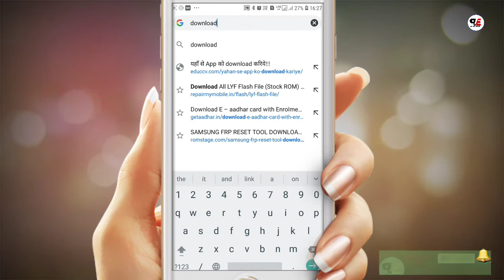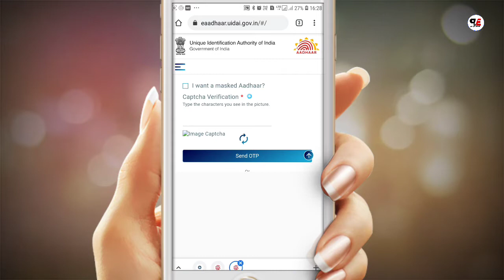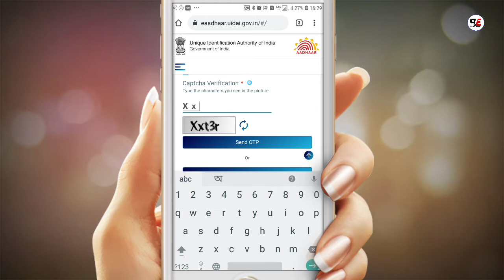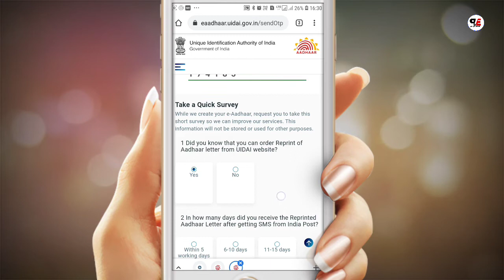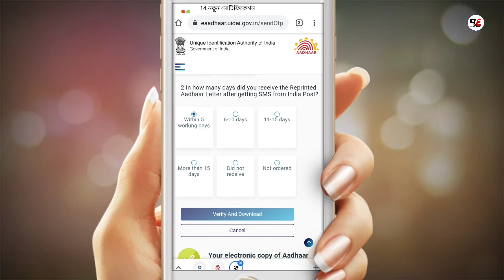How to download Aadhar Card on Mobile/Aadhar card kaise download kare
How to download Aadhar Card on mobile Online/Aadhar card kaise download kare mobile se @PradipElectronics

hi friends
     iss video pe maine dikhaya kaise aap Mobile se apna aadhar card download kar sake, uske liye aap ko apna mobile no pehle se register karna hoga, aur download karke aap kisi v printer se aadhar card A4 ya koi v size mei nikal sakoge.

aadhar card
online aadhar card kaise download kare
how to remove aadhar card password
how to download aadhar card 2021
2021 mai aadhar card kaise download kare
mobile mai kaise aadhar card download kare